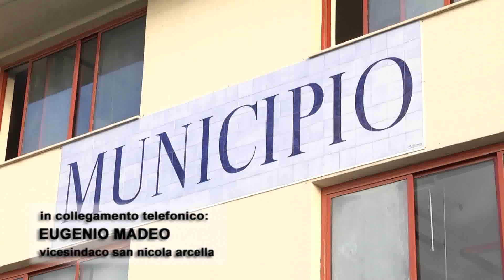Depurazione a San Nicola Arcella, Madeo Il mare si tutela insieme